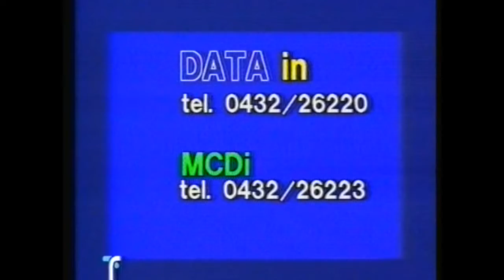1997 Rugby Magazine Speciale Lignano